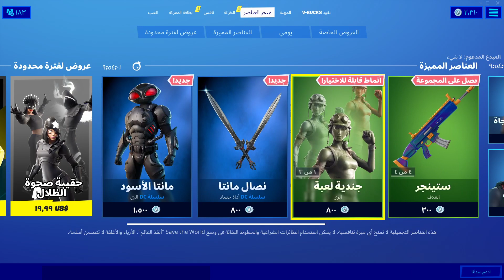الايتم شوب اليوم وسكن مانتا الاسود